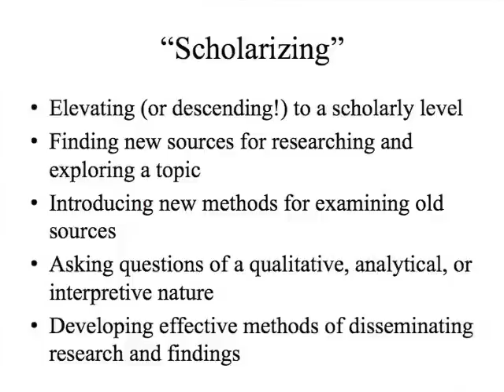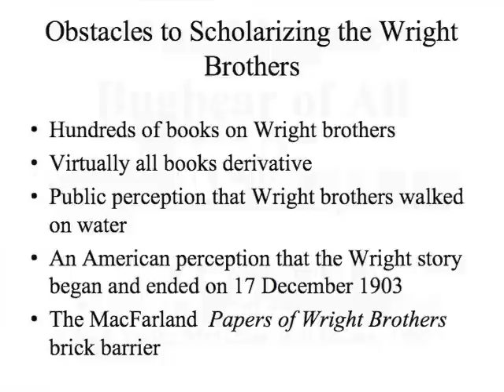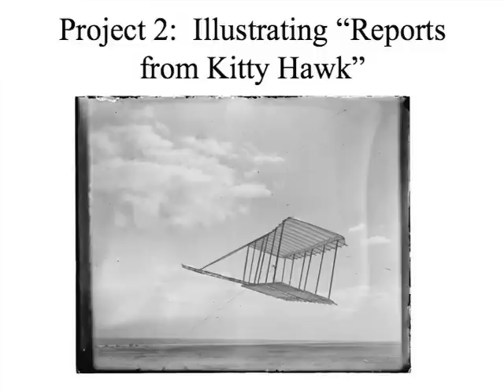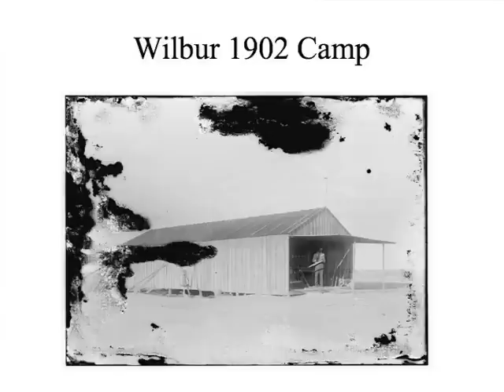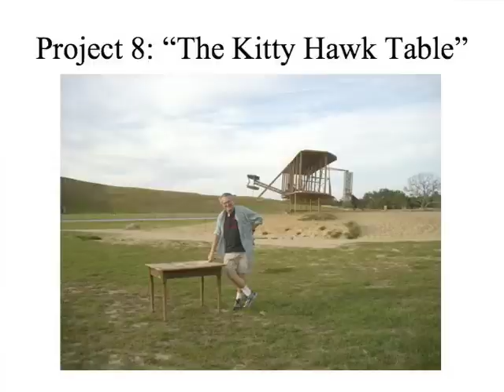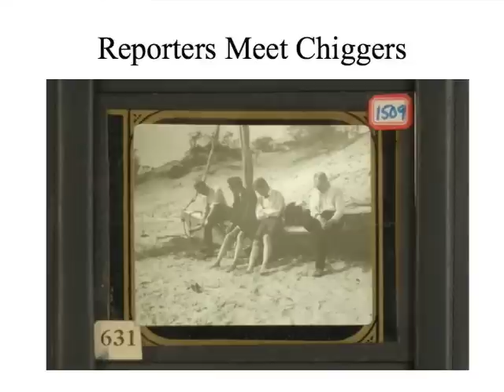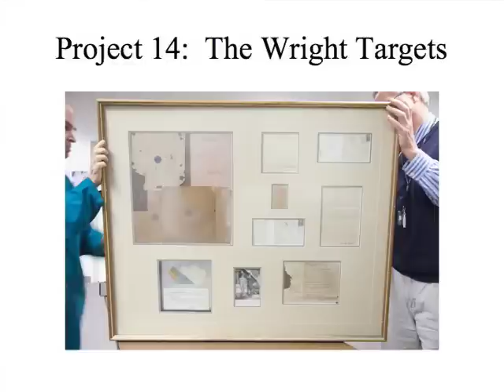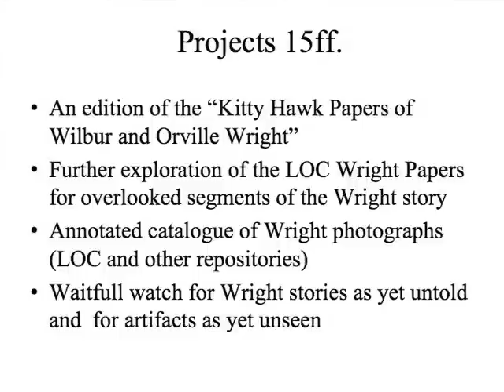Conquering the Sky: Secret Flights of the Wright Brothers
The buildup to Wilbur and Orville Wright's first powered flights in 1903 is history that is well known to aviation enthusiasts everywhere. Five years later, the Wright brothers returned to Kitty Hawk, N.C., to perform the test flights that would catapult them to international fame. That spring in 1908 marked a major turning point in the Wrights' career and the history of aviation, yet the details of those flights and what led to them have remained largely unexplored, until now. These flights and more are the subject of  "Conquering the Sky: The Secret Flights of the Wright Brothers at Kitty Hawk," (Palgrave Macmillan, 2009) by Larry E. Tise.

Speaker Biography: Writer and historian Larry E. Tise is the Wilbur and Orville Wright Distinguished Professor at East Carolina University. He is the author of more than 50 articles and books and the founder of World Aloft, an extensive website dedicated to the Wright brothers.